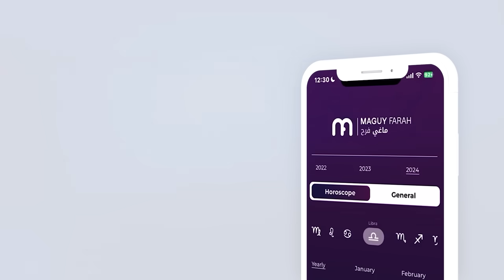ماغي فرح - برج الدلو- الأسبوع 1 شهر شباط - فبراير-٢٠٢٤/ Maguy Farah -Aquarius- week 1- February 2024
ماغي فرح - برج الدلو- الأسبوع الاول من شهر شباط - فبراير -٢٠٢٤/ Maguy Farah -Aquarius - week 1 - February 2024

20 كانون الثاني/ يناير/ January - 18 شباط/ فبراير/ February